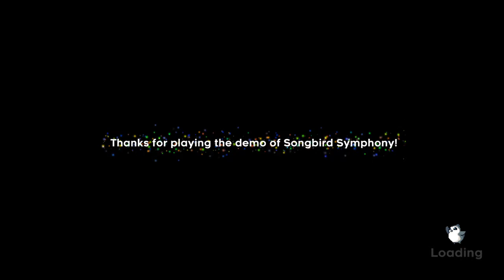Songbird Symphony - PS4 GAMEPLAY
Songbird Symphony Playstation 4 HD Gameplay with commentary.
Songbird symphony is a rhythm based adventure game where you are a young bird cruising through the forest finding feathers. Your father is a peacock but you look nothing like a peacock still...